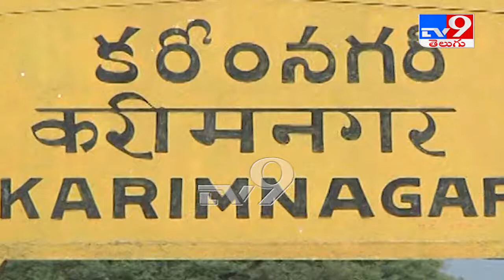కరీంనగర్ లో TRS Vs BJP - TV9